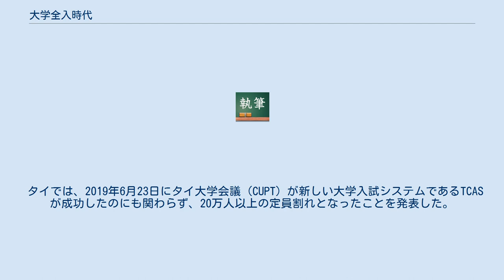大学全入時代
大学全入時代（だいがくぜんにゅうじだい）とは、2024年入試時までに日本の大学への入学希望者総数が入学定員総数を下回る状況を迎えるとされる状況を指す言葉で、日本の文部科学省もこの単語を用いている。
大学教育の質の低下、定員割れ、さらにその結果として引き起こされる大学崩壊などが連鎖すると考えられている。
産経新聞は2022年を大学全入と定義している。
河合塾教育研究開発本部主席研究員の近藤治も大学全入を2022年と定義している。
日本経済新聞は2023年4月に大学全入の可能性があると考えている。
 全入とはあくまでも全大学の定員数を統計した上での問題であり、誰もが志望する大学・学部に入れる、浪人生が存在しなくなるというわけでは決してない。
 その過程で、受験生に対して様々な宣伝やサービスが行われるようになった。
例としては、高校3年生を対象に就職率や就職先企業の実績、在学中に取得可能な公的資格などの広告や宣伝、オープンキャンパス（大学内の見学や学部などの説明、模擬授業、在籍学生や大学職員との交流イベント）、AO入試の実施などである。
 大学によっては、オープンキャンパスで周辺主要都市からキャンパスへの無料送迎バスの運行や交通費の補助をしたり、学内食堂の無料券の配布、記念品の配布などが行われることもある。
さらに、入試の成績優秀者に対して、入学金や授業料の全額または一部免除を行う大学も増えている。
これには、併願受験を行う受験生を囲い込むという側面もある。
 私立大学における経営収入の大部分を占める授業料を免除してまで学生を確保する動きがはじまったことは、大学全入時代の大学間競争が教育研究面での戦いだけでなく、財務状況、経営体力の争いであることを示している。
よって、学生数を膨張させるマスプロ大学化が進んでいる。
 一方、浪人生、ひいては受験生全体の数の減少を受け、予備校においても現役生を視野に入れた経営を行うようになっている。
三大予備校の他、東進ハイスクールは現役生中心の授業を行い業績を伸ばしにかかる一方、地方の中小予備校は生徒集めに苦しい状況となっている。
しかし「三大予備校」の一つと称される「代々木ゼミナール」が2014年8月に少子化とそれに伴う浪人生の減少、「現役志向」が高くなったとして全国にある校舎を渋谷など7校に集約すると発表した。
この40年間で、聖文新社を含め受験産業に積極的に関与した出版社が次々と廃業に追い込まれた。
 また、専門学校も大学より容易に入学できるという利点が大学全入時代の定員割れを起こしている大学の存在によってその利点が失われつつあり、存在目的である職業教育も大学が力を入れつつあるという苦しい状況となっている。
 上記の取得資格や就職率といった「学生獲得競争」により一部の大学が「就職予備校」「資格予備校」に成り下がったと評される。
ある公立大学法人はその就職率の高さゆえ「就職予備校」と批判されたり、また、定員割れが続いていた地方の私立大学は「マナー研修」など「就職予備校」であることを前面に押し出し「高い就職率」をアピールし、志望者増加につながったという。
 1990年代から大学生のダブルスクール現象が見られ、希望する職業を目指すため専門的な知識・技術を専門学校で学んだりするケースもある。
ただし、専門学校は専門職大学への鞍替えが目立っていることもあり、ダブルスクールではなく再入学系というのもみられるようになっている。
 主な原因として、日本における教育の大衆化の進展、1990年代以降の法的規制緩和による大学の新設ラッシュ、定員増加、少子化などが挙げられる。
 1980年代後半から1990年代前半、バブル期に18歳人口がピークを迎えたことや大学不合格者が増加したことにより、各大学に臨時定員増加が認められた。
これは後に18歳人口が減少することを前提とした、あくまで一時的な措置であったが、政治家や私学関係者の働き掛けにより、国立大学は元に戻すが、公立大学と私立大学は臨時増加分の半分を維持してよいこととされた。
 2000年代に入り、小泉純一郎政権時代の規制緩和が大学にも及ぶことになり、それまでは学校法人審議会による厳しい審査が必要であった大学・学部新設の一部に届出制が導入された。
これが大学の新設ラッシュを引き起こし、1992年から2006年までの間に大学は約70校新設され、短期大学からの四年制移行もあわせると184校増加した。
大学全体の定員が増加する一方で少子化は急激に進み、大学全入が現実味...